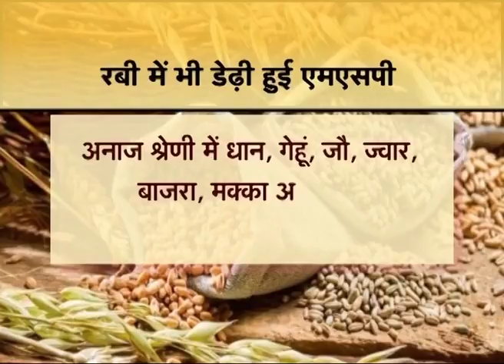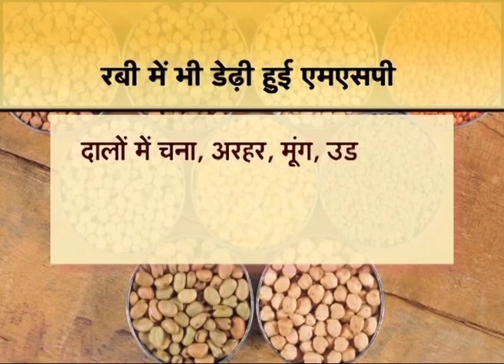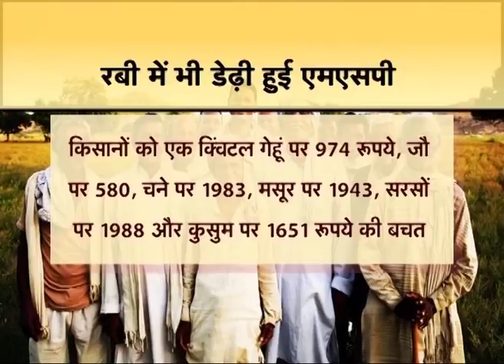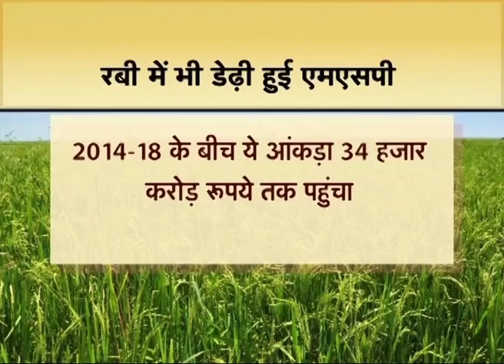Vaad Samvaad - Minimum Support Prices (MSPs) for Rabi crops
रबी में भी डेढ़ी हुई एमएसपी

सरकार ने रबी के लिए लागत की डेढ़े से भी ज्यादा न्यूनतम समर्थन मूल्य घोषित कर दिया है। मिसाल के तौर गेहूं का मूल्य फसल लागत के दोगुने से भी ऊपर हो गया है. सरकार ने खरीफ में भी लागत से डेढ़ी एमएसपी किसानों को देने का एलान किया था और अब तो खरीफ की खरीद का समय भी आ गया है। इस लागत से डेढ़ी एमएसपी के फलित क्या है? किसानों के लिए इसका क्या मतलब है? सभी किसानों को इस डेढ़ी एमएसपी का फायदा पहुंचावे के लिए सरकार ने क्या-क्या किया है? क्या इससे किसानों की आय 2022 तक दोगुना करने में मदद मिलेगी? ऐसे ही सवालों पर किसानों के साथ वाद संवाद करेगे कृषि लागत और मूल्य आयोग की सचिव डॉ शैलजा शर्मा, टाइम्स ऑफ इंडिया में कृषि और पर्यावरण संपादक विश्वमोहन, भारतीय किसान यूनियन के सचिव राजसिंह देसवाल और अखिल भारतीय किसान सभा के संयुक्त सचिव एन के शुक्ला और किसान नेता श्री सुरेश चंद नागर। देखिए रबी में भी डेढ़ी एमएसपी सिर्फ डीडी किसान पर शनिवार 13 अक्तूबर को सुबह 11 बजे और सोमवार 15 अक्तूबर को रात 10 बजे। स्क्रिप्ट-आबिद अली ,एंकर- मोनालिसा, पैनल प्रोड्यूसर-आशुतोष उपाध्याय, परिकल्पना और निर्देशन- कुमार आनंद